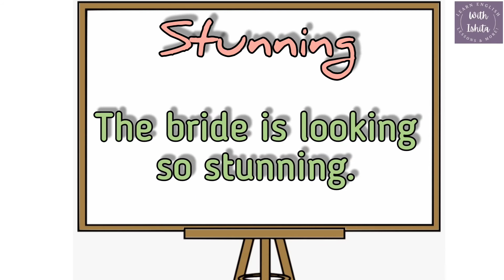3 ways to say "Beautiful"!শিখে নিন এই 3টে word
💝Hey There, I am Ishita.Thanks for showing your interest in my channel- "Innovate Inspiration"😇

💫English, vocabulary, knowledge, english knowledge, grammar, word, phrases,sentences, vocabulary new, pronunciation, & many more Educational videos for english Learners!